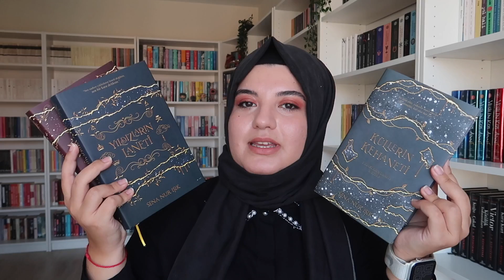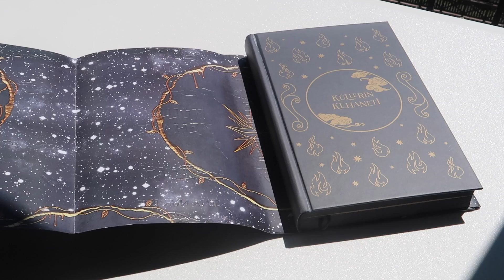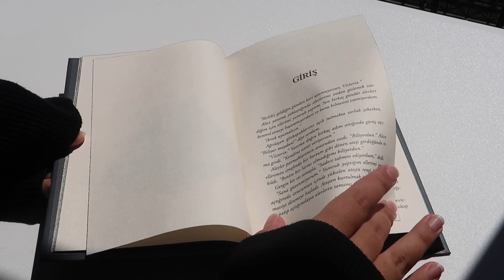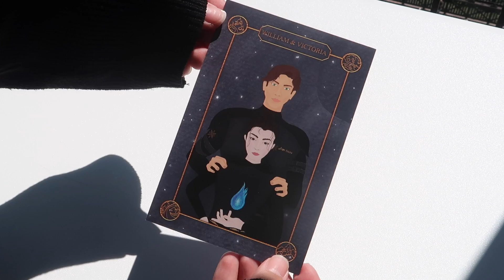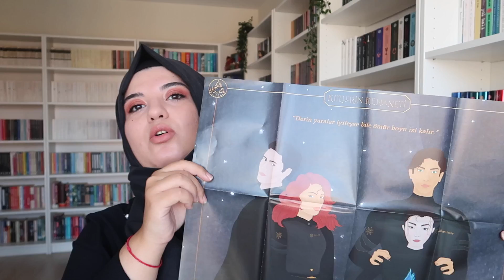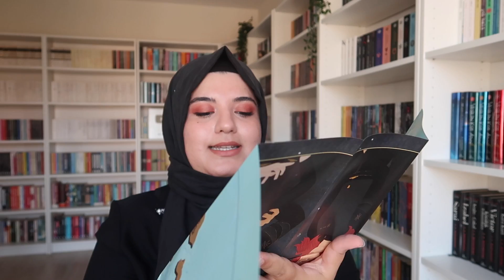YILDIZLARIN LANETİ 3: KÜLLERİN KEHANETİ 🔥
reklam değil Yıldızların Laneti serisinin üçüncü kitabı olan Küllerin Kehaneti çıktı!!! 🥳 Her bir detayıyla bu kadar güzel olduğu için çok heyecanlıyım!

Set alırken 50 TL daha indirim kazanmak isterseniz SENABKM kodunu kullanabilirsiniz. 🥳

Şimdiden iyi okumalar dilerim! Tepkileriniz için çok heyecanlıyım 🥰

Kamera: Canon G7x Mark II